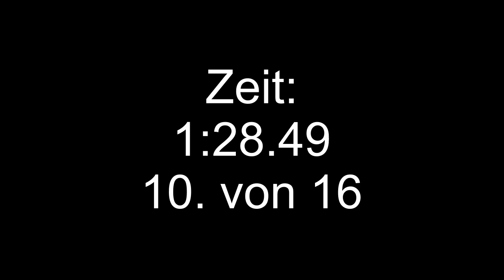49. Hunsrücker Bergrennen - Onbord by Rallye-Team-Schmitt.de Opel Kadett-E 1.6 16V (Rallye)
Nach dem 48. Bergrennen Samstags, ging es Sonntags noch einmal auf die Strecke. Weiterhin war die "Bewaffnung", unser Rallyeauto. Das Ergebnis vom Vortag konnte sogar noch ein klein wenig verbessert werden und kann sich aus unserer Sicht, auch durchaus sehen lassen.